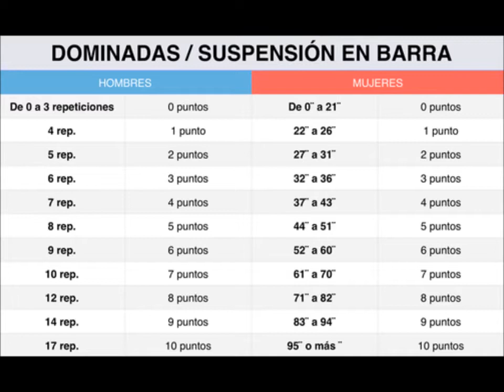Cuerpo Nacional Policia- Dominadas/Suspensión en barra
Vídeo explicativo realizado por nuestro alumno Jorge Alcobendas sobre la ejecución de la prueba física correspondiente a dominadas (hombres) o suspensión en barra (mujeres) para el ingreso en el Cuerpo Nacional de Policía.